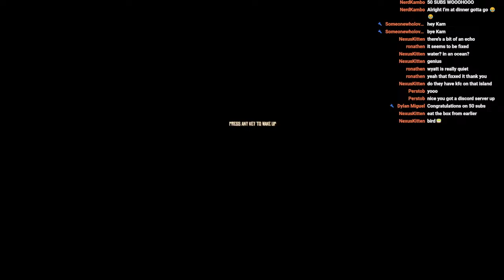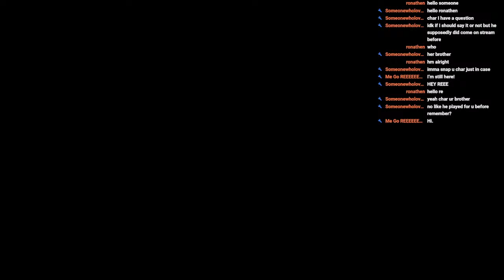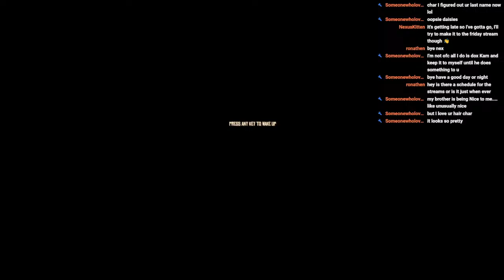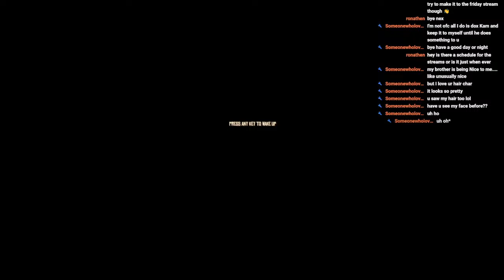Raft With Wyatt!!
Playing raft with Wyatt/ aka MetalGearSnake